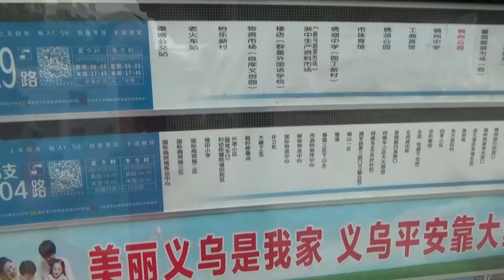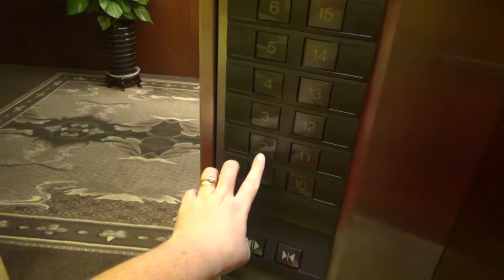TODDLER DRIVES A DIGGER AND TELLS KNOCK KNOCK JOKES || CHINA VLOG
We went to what seemed like an abandoned mini theme park but the kids had fun driving diggers and a train!
I am trying to teach Eddie Òg some knock knock jokes but he's still a little bit young to get them lol